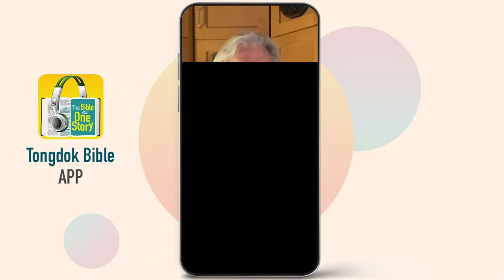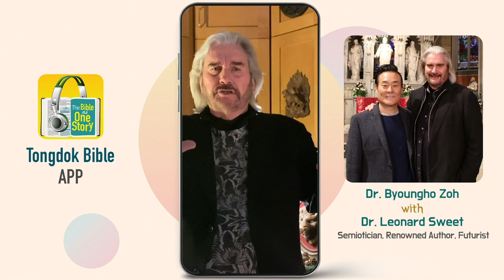Tongdok Bible | Day 192 | Isaiah 56-59 | Sabbath and watered garden | Dr.Byoungho Zoh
Sabbath and watered garden
The devotion God is pleased with is to show effort to live according to His Word, to love Him and to sincerely love our neighbors.